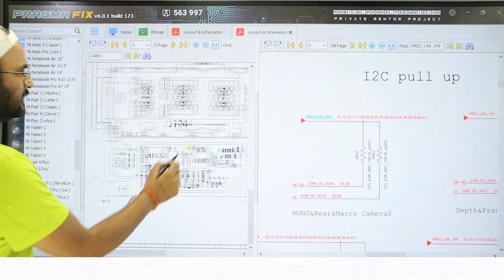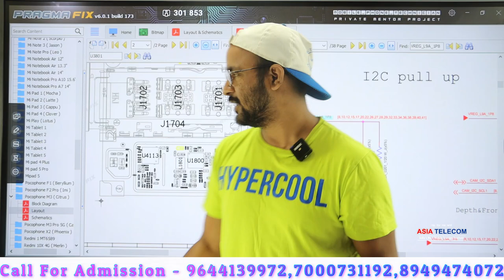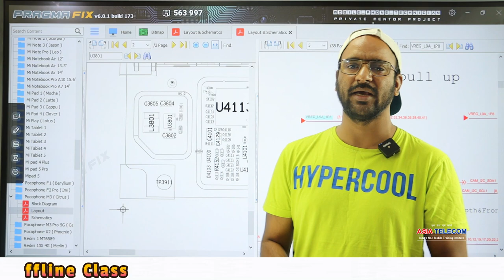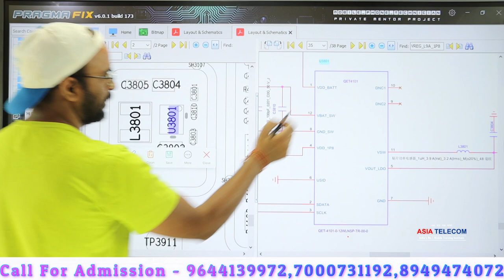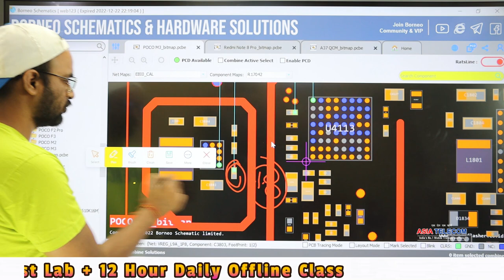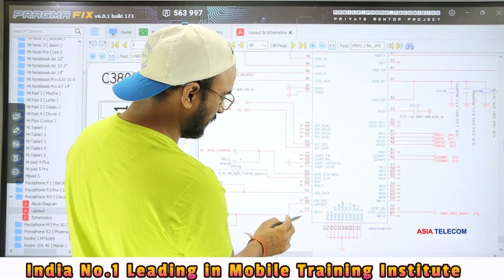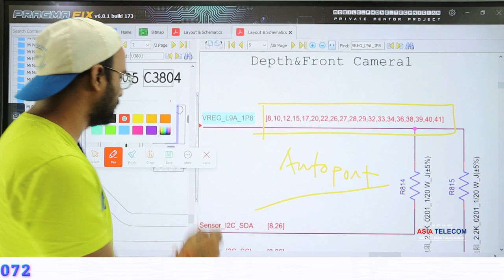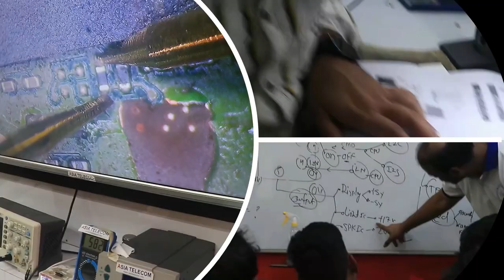POCO M3 Auto Port Logical Solution With True facts 📱🤔( Redmi 9 Power) एक बार समझ में आएगा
POCO M3 Auto Port Logical Solution With True facts 📱🤔( Redmi 9 Power)  -एक बार में काम Success ना तो बोलना

Join Today
📲 Book
👉🏻Hardware Book /  Software Book